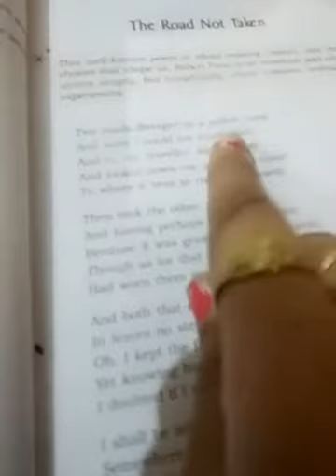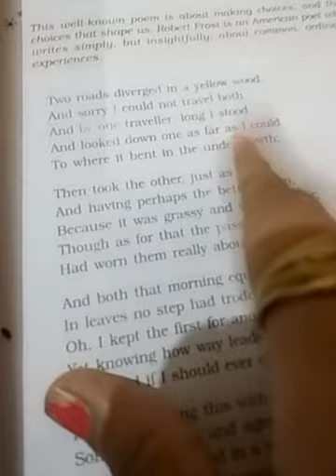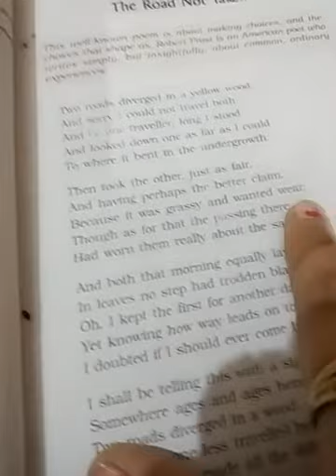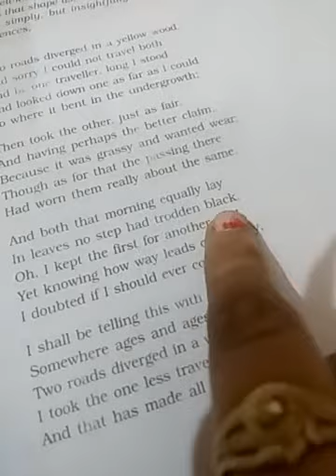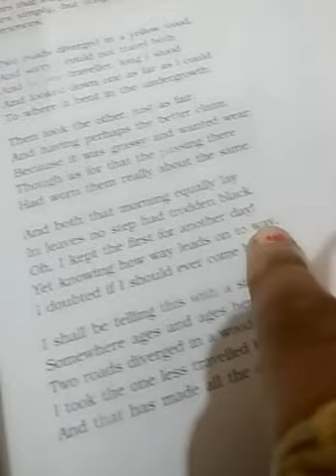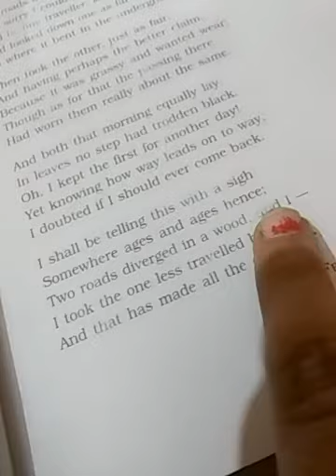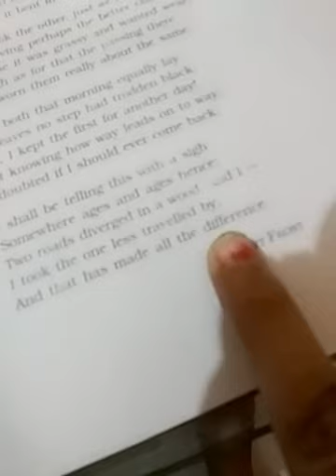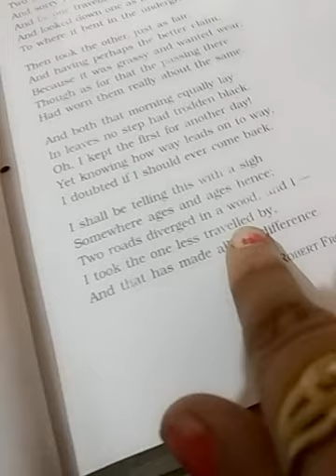Class-9 English literature(Beehive)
Poem-1 The Road Not Taken